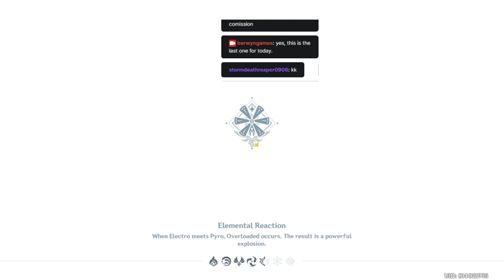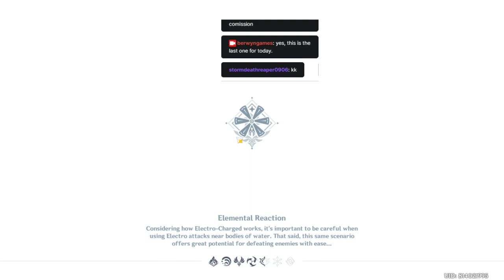Kuju sara visits Mondstat